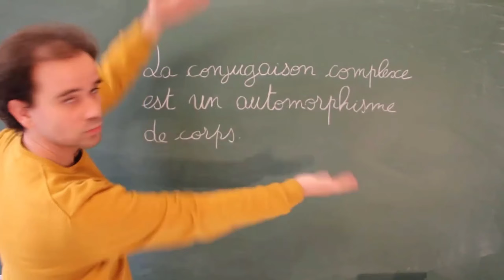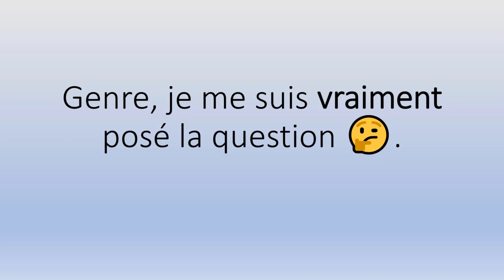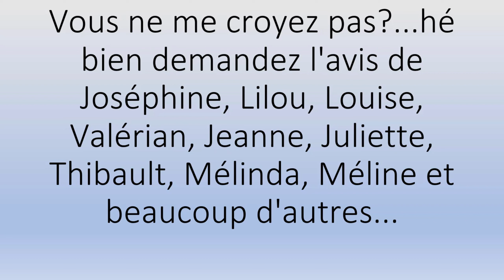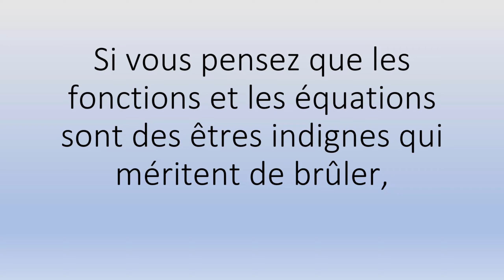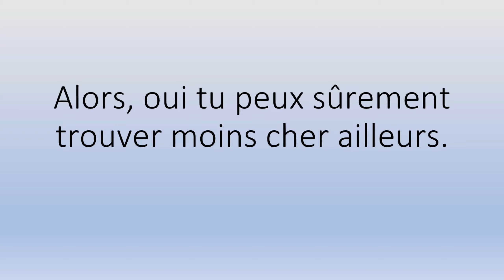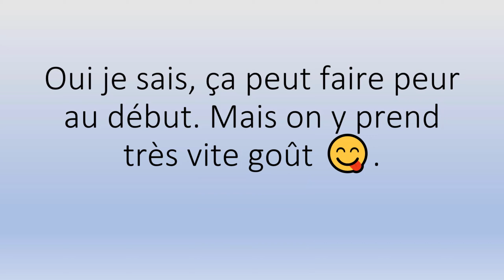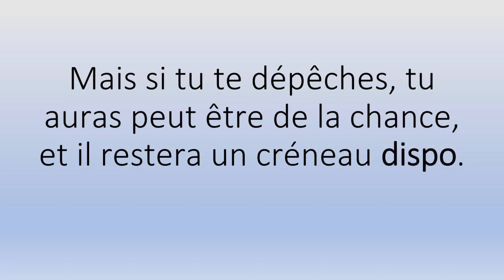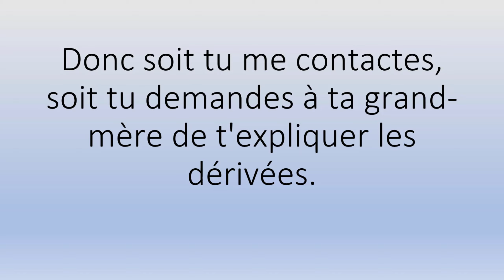Maths et réussite Ensemble, construisons les fondations d'un avenir solide ! 🏗️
Maths et réussite Ensemble, construisons les fondations d'un avenir solide ! 🏗️.mp4

Sérieux? 😳

Pour l'accompagnement scolaire, mes Tarifs horaires 👉:

✅ 66€ Collège
✅ 68€ Lycée
✅ 70€ Supérieur.

Et en petits groupes (valables à partir de deux personnes) 👉:

✅ 34€/Pers Collège
✅ 36€/Pers Lycée
✅ 38€/Pers Supérieur.

Contactez-moi ! 😊😘